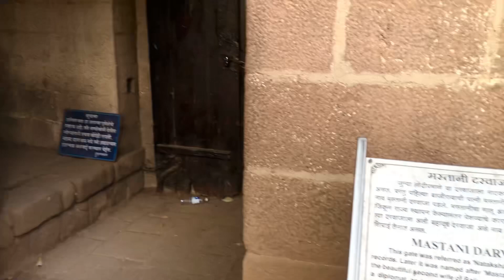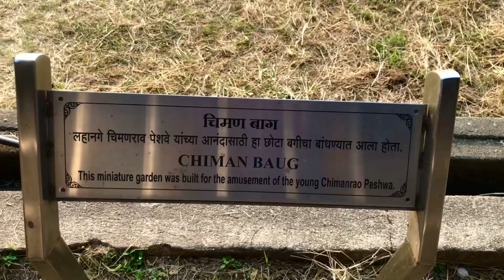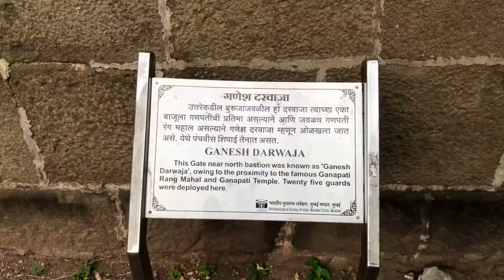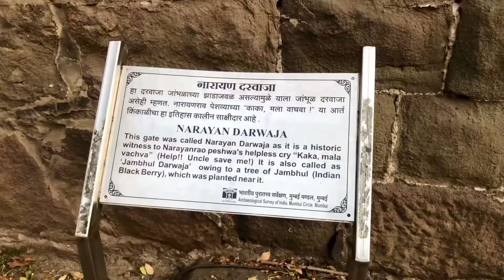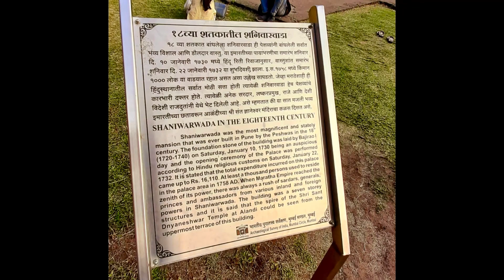शनिवारवाडा | Shaniwar Wada Pune | Heritage of Pune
शनिवारवाडा (SHANIWAR WADA)

Address:
Shaniwar Peth, Pune, Maharashtra, 411030, India
Timings: Everyday Morning 9.30 AM to Evening 5.30 PM

Shaniwar Wada is a historical fortification in the city of Pune, India.

Built in 1732, it was the great seat of the Peshwas of the Maratha Empire until 1818. Following the rise of the Maratha Empire, the palace became the center of Indian politics in the 18th century.

The fort itself was largely destroyed in 1828 by an unexplained fire, but the surviving structures are now maintained as a tourist site.

The Shaniwar Wada was normally the seven-story capital building of the Peshwas of the Maratha Empire. It was supposed to be made entirely of stone. However, after the completion of the base floor or the first story, the people of Satara (the national capital) complained to the Chhatrapati Shahu I (Emperor) saying that a stone monument can be sanctioned and built only by the emperor himself and not the Peshwas. Following this, an official letter was written to the Peshwas stating that the remaining building had to be made of brick and not stone. Even today if you visit and see the walls carefully, they are partly made of stone and partly of bricks. The Wada was then completed and upon being attacked by the British Artillery 90 years later, all the top six stories collapsed leaving only the stone base, which was immune to the British artillery. Hence only the stone base of the Shaniwar Wada remains and can be seen even today in the older parts of Pune.

By 1758, at least a thousand people lived in the fort.

In 1773, Narayanrao, who was the fifth and ruling Peshwa then, was murdered by guards on orders of his uncle Raghunathrao and aunt Anandibai. A popular legend has it that Narayanrao's ghost still calls for help on full moon nights. Various people, working around the area, have allegedly reported the cries of "Kaka mala vachava" (Uncle, save me) by Narayanrao Peshwa after his death.

In June 1818, the Peshwa, Bajirao II, abdicated his Gaadi (throne) to Sir John Malcolm of the British East India Company and went into political exile at Bithoor, near Kanpur in present-day Uttar Pradesh, India.

On 27 February 1828, a great fire started inside the palace complex. The conflagration raged for seven days. Only the heavy granite ramparts, strong teak gateways and deep foundations and ruins of the buildings within the fort survived.

According to Haricharitramrutsagar, a biographical text of Bhagwan Swaminarayan, he had visited Shaniwarwada on the insistence of Bajirao II in 1799.